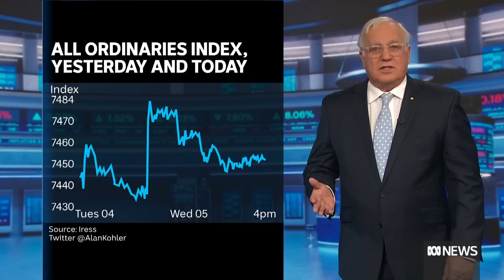Australian dollar recovers but the local share market falls | Finance Report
The Australian dollar has regained its losses following RBA’s decision to leave interest rates on hold, while the local share market lost what it gained.